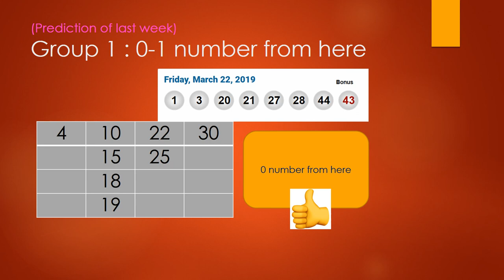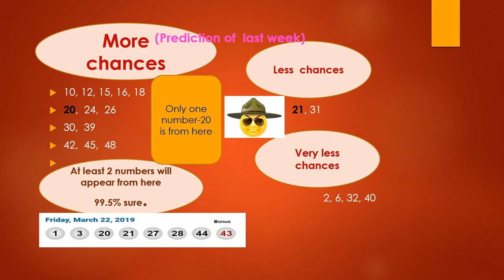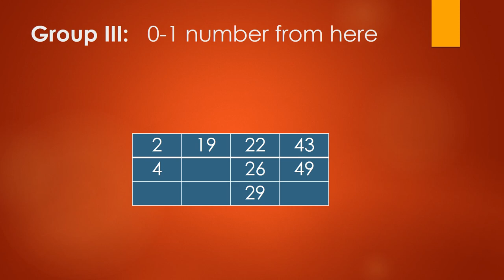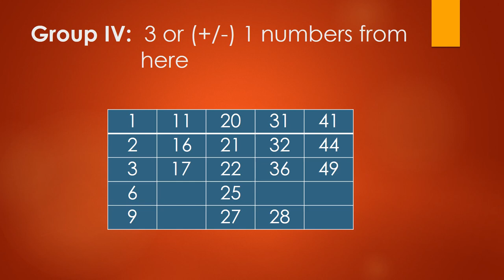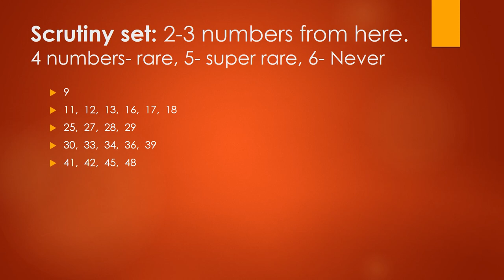Win LOTTO MAX Mar29 2018 Predictions and Tips